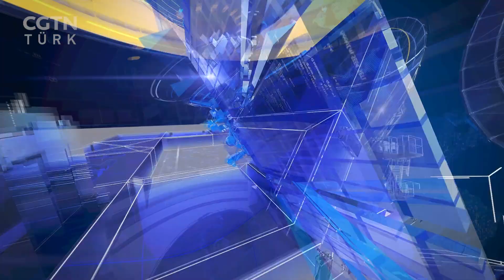Özgür Özel’e ateş püskürdü: Bu muydu yapacağınız çok önemli şeyler?’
CGTN Türk Özel yayınında konuşan 37. Dönem Medyadan Sorumlu CHP Genel Başkan Yardımcısı, 26. Dönem İstanbul Milletvekili Eren Erdem, CHP Genel Başkanı Özgür Özel’e Lütfü Savaş’ı aday gösterdiği için tepki gösterdi.  Erdem, “Özgür Özel çıkıp Candaş Tolga Işık’a ‘Hatay’da çok önemli şeyler yapacağız’ dedi. Bu muydu çok önemli şeyler? diye konuştu